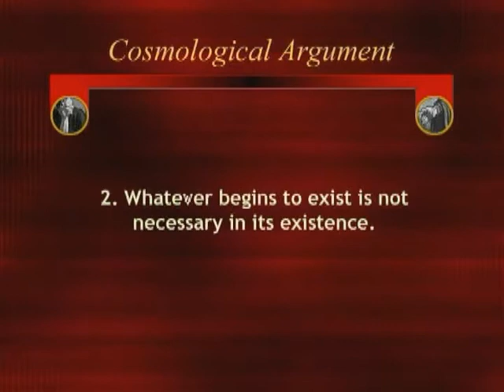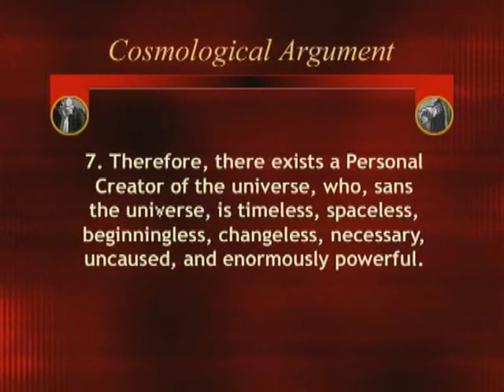Beyond The Big Bang: William Lane Craig Templeton Foundation Lecture at UC (HQ) 6/6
William Lane Craig delivers the 2004 Templeton Foundation lecture at the University of Colorado, Boulder, laying out the case from contemporary cosmology for the beginning of the universe and its theological implications.

Video in High Quality